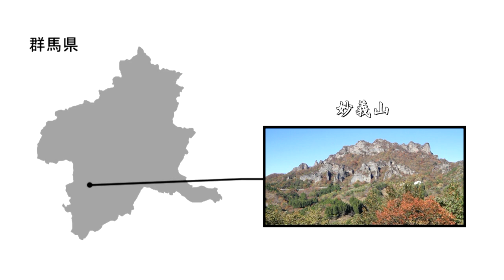群馬県 妙義山の紅葉と石門めぐり 1/4 [HD] [地図あり]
・妙義山 石門めぐりの詳細情報や地図はこちら↓
妙義山（みょうぎさん）は、赤城山・榛名山と共に上毛三山の一つに数えられ、異様な奇岩や断崖の景観が印象的な山です。

秋の紅葉も定評があり、「日本の紅葉百選」にも選ばれています。

石門めぐりは、妙義山の登山客に最も親しまれているコースで、比較的距離も短く、途中に「かにの横這い」「たてばり」「つるべさがり」などの鎖場がありますが、鎖場を通らない迂回路も整備されています。

群馬県の映像素材の一覧は、以下のページをご参照ください。
（HD映像素材集のデモ映像です。）